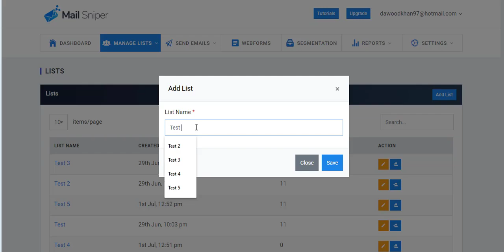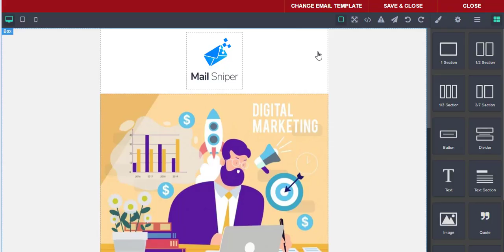MailSniper Demo | MailSniper Review | MailSniper Bonus | MailSniper Discount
Send Unlimited Mails to Unlimited subscribers Upload and email unlimited leads

WHAT IS MailSniper?
MailSniper is a premium email marketing automation software that enable you to send the unlimited emails to unlimited subscriber direct to their mail inbox.

MailSniper comes with proven highly converting email templates

MailSniper ($47-67)

Send Unlimited Newsletters
Unlimited Mailing Per Month
Segment Your List Based On Who Clicked, Opened, Non Opens and Clicked
Personalize Your Emails
Send Media Through Emails
Robust Autoresponders
5 Message Editor Templates
2 Web-Form Templates With Editor
Single Optin/Double Optin Feature
Spam Score Checker
100% Secure System And Backup Of Data
Gdpr & Can-Spam Compliant
Regular System Updates
Commercial License

MailSniper Pro ($47-67)

Unlimited Lists
Advanced List Cleaning Tool
Advance Subscriber Management – Suppression List, Message Wise, Export, Create Custom Fields Etc.
Advanced Messages Management
All Smtp Supported
Detailed Reports - Opens, Clicks, Graphs, Country, Unsubscribes, Os, Browser
Advanced Message Management
Adding Images From Media Library
File Attachments

Link Master ($47-67)

High Inboxing
Fb Remarketing
Geotargetting
Link Cloaking
CTA Overlays
Email Timer
Webinar Integration
Detailed Reports
Custom Domain
Social Media Integration
Lead Analytic
Link Expiration
Password Protection
Mass Cloaking

MailSniper Template club ($47-67)

100 Lead Form Templates
100 Email Templates
50 Templates Per Month
Weekly Skype Sessions
Priority Support

Reseller ($297-497)

Reseller License
Sales Material
Dedicated Support